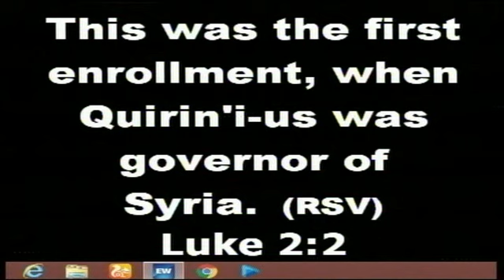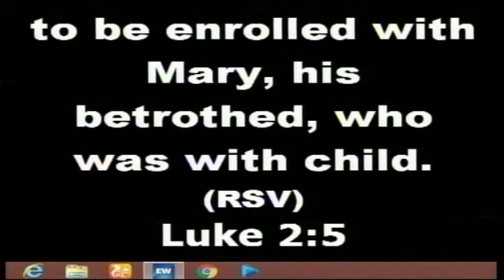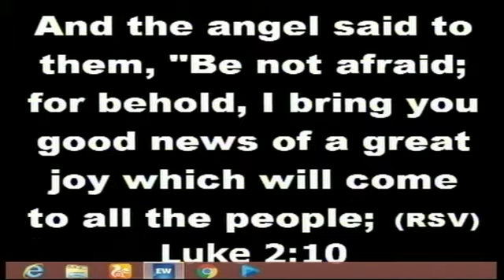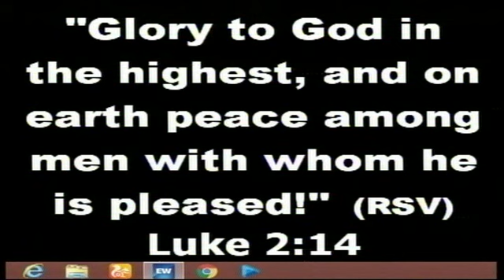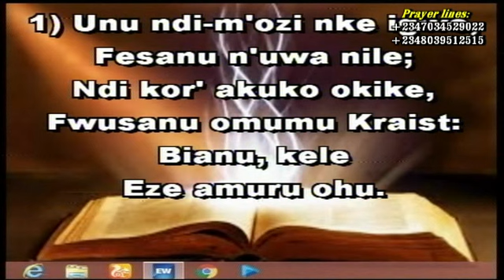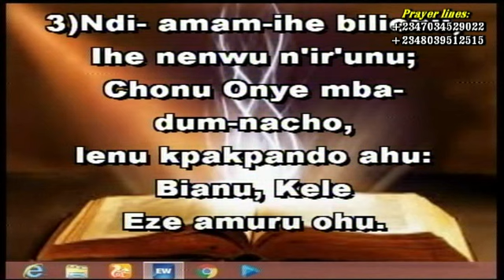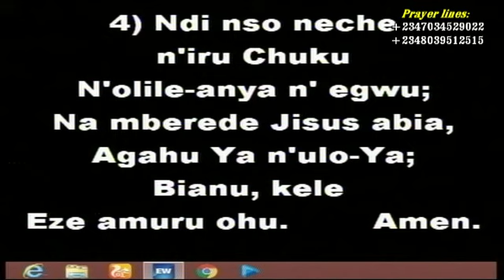REV PRINCE CHUKWUMA - missing out of Gods plan - 2018 Latest Prayers/Messages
GODSLOVE TV CHANNEL is a special ministry of Rev Prince Chukwuma, aimed with the mandate of networking every home around the world with the divine Presence of God, through terrestrial visits, youtube messages, TV Stations. Watch and be blessed